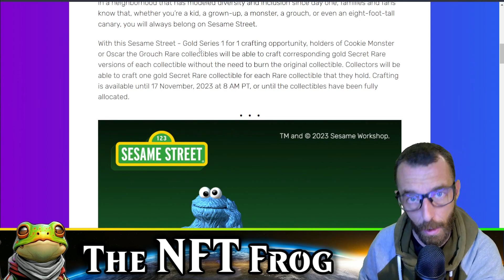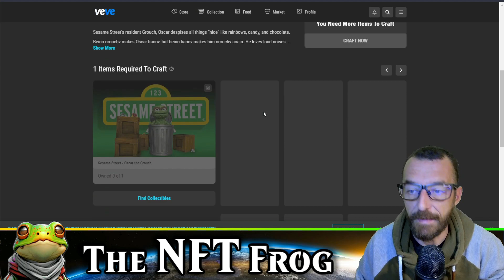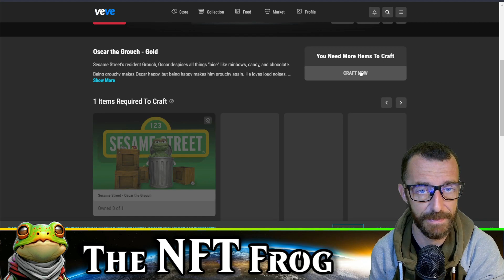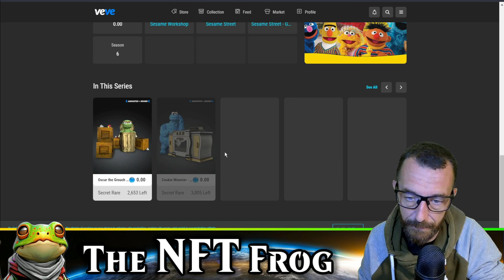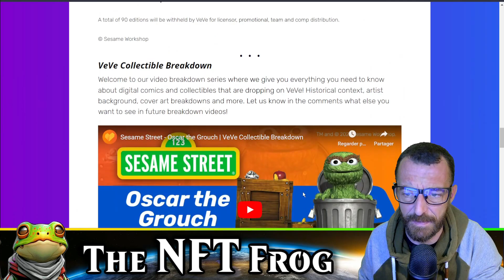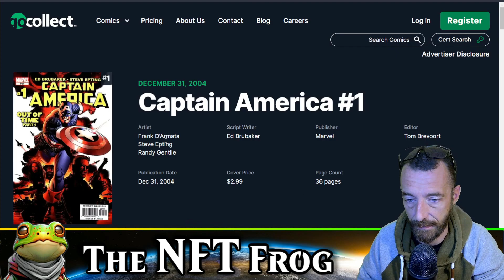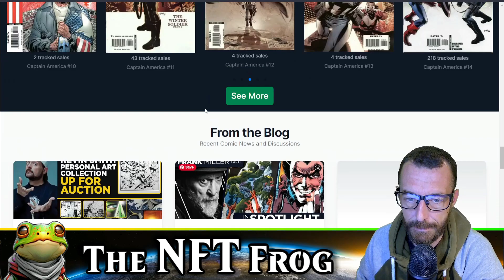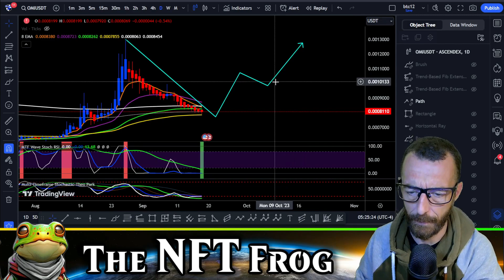Les Collectionneurs Réagissent au Crafting Raté de Sesame Street sur VeVe